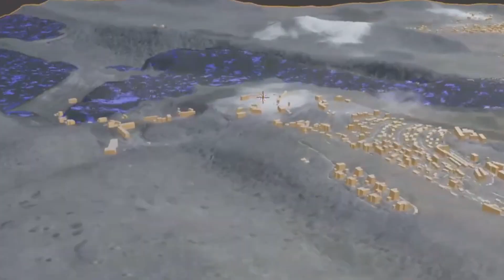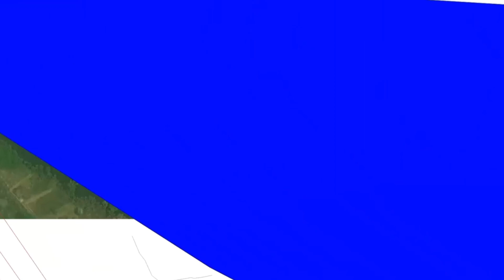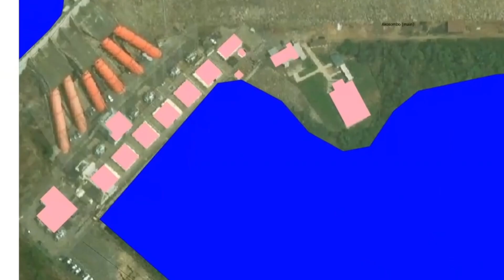GHANA TO BUILD AFRICA'S LARGEST POWER BATTERY RESERVE AT AKOSOMBO DAM IN LATEST UPDATE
In this video titled "GHANA TO BUILD AFRICA'S LARGEST POWER  BATTERY RESERVE AT AKOSOMBO DAM IN LATEST UPDATE "
The Volta River Authority (VRA) has announced plans to convert the Akosombo Hydroelectric Dam into a massive power battery reserve as part of efforts to modernise Ghana’s energy infrastructure.
The initiative, currently at the feasibility study stage, is aimed at making Akosombo more viable in the face of a global transition from hydro to thermal and renewable energy generation.
Briefing Parliament’s Energy Committee during a monitoring visit to the facility on Saturday, September 27, in Akosombo, VRA’s acting Chief Executive Officer, Ing. Edward Ekow Obeng-Kenzo, explained that the project would enable the dam to store renewable energy for later use.

“As we are transitioning to renewables and renewables are interruptible power, when you run them during the daytime, in the evenings, they are off. So, what we want to do is use Akosombo as a battery because, when you use a normal battery for a renewable, the cost goes very, very high.
“So during the daytime when the solar is running, we’ll preserve the water in our Akosombo, and in the evening we’ll bring our Akosombo on board so that it acts as a battery and saves the country,” he said.
Ing. Obeng-Kenzo added that “when we’re able to do that once, we can do it for the whole West Africa because we have a huge water resource and at least, we always have a maximum amount of water to support generation, and to also regularise the price, as I said last time. So it’s a study we are carrying out.”

Dam Integrity and Lifespan Extended
Ing. Obeng-Kenzo assured the committee that Ghana’s key hydro facilities are in good condition. He revealed that the Akosombo and Akuse dams have undergone retrofitting and rigorous international assessments to ensure their long-term viability.
“We carry out five-year dam assessments with experts from across the world. They last visited three years ago and will return in two years. Based on their recommendations, we’ve extended Akosombo’s lifespan by almost 40 years and Akuse by 30 years,” he disclosed.

Other Channel